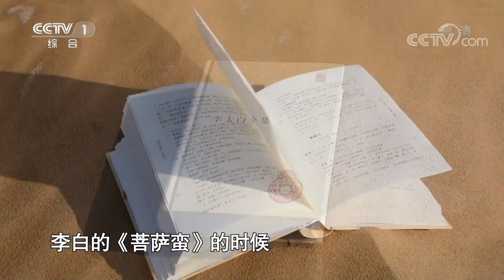[经典咏流传第三季] 音乐不分国界 经典穿越古今 Christine Welch《梦不休》 | CCTV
克丽丝叮为你唱经典《梦不休》。
大型诗词文化音乐节目《经典咏流传》第三季将加强曲调的旋律感和歌词的共鸣性，进一步丰富歌曲的创作类型、提升经典的传唱度；同时挖掘传统文化的当下价值，唤起大众的情感共鸣。